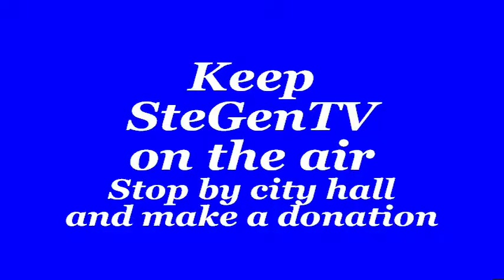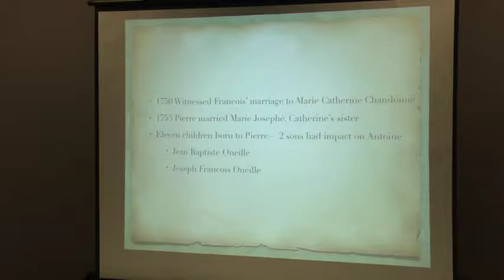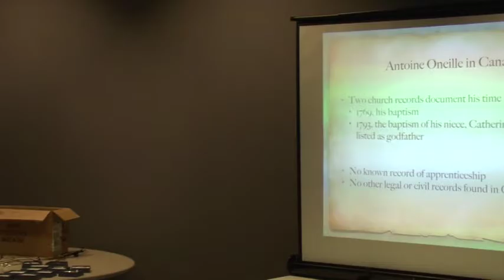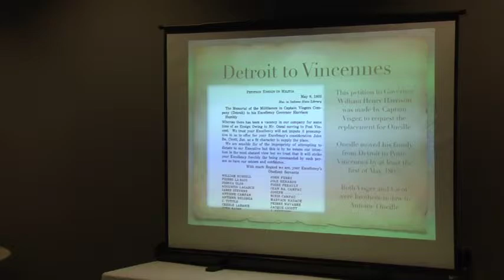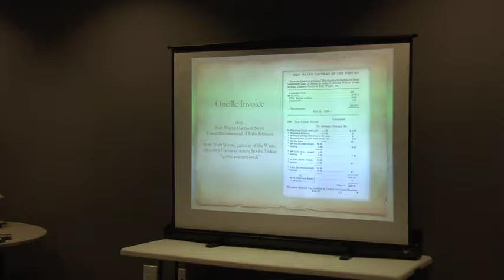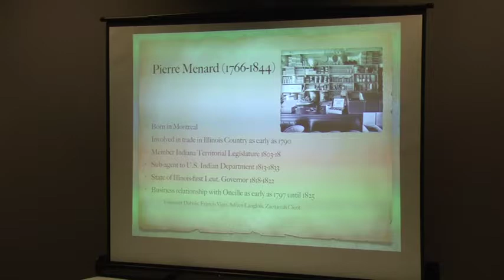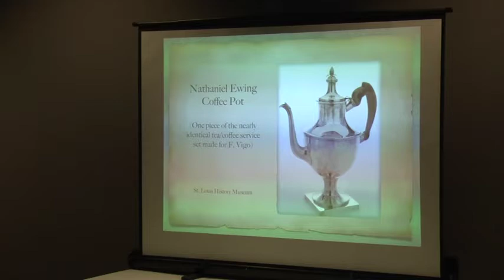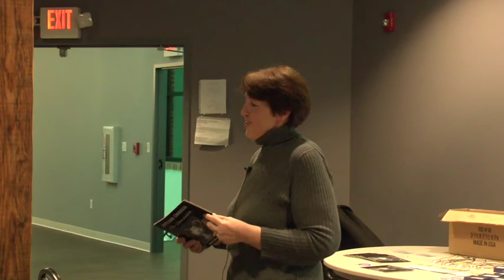MLC Speakers Series: Antoine Oneille 11/14/17